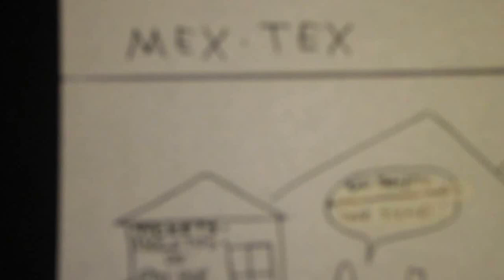Bilingual cartoon about  cowboys, Indians, Mexicans in Texas in early 1800